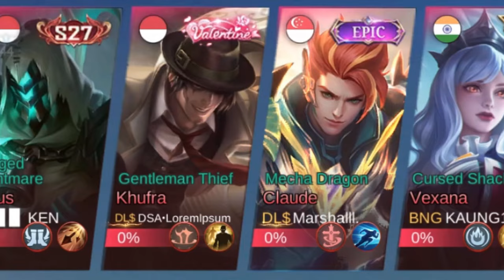Legendary No.1 Lancelot Double Perfect Gameplay [ Top 1 Global Lancelot ] kaywithoutlove:) - MLBB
Legendary No.1 Lancelot Double Perfect Gameplay [ Top 1 Global Lancelot ] kaywithoutlove:) - Mobile Legends Top Global Rank & Pro Player Gameplay Emblem And Build.

Player              : kaywithoutlove:)
Squad              : Globe One
Emblem           : Custom Assassin Emblem (Swift, Seasoned Hunter, Impure Rage)
Battle Spells    : Retribution
Build                 : War Axe, Behemoth Hunter's Tough Boots, Hunter Strike, Endless Battle, Malefic Roar, Immortality.